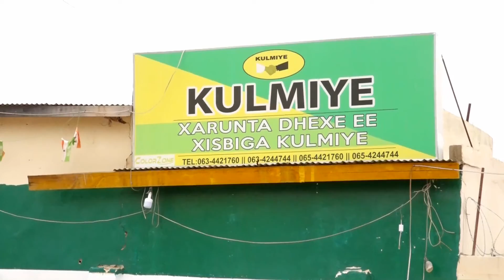Gudoomiye Axmed Cabdi Dheere Oo Warbaahinta Kala Hadlay Mooshinkii Golaha Wakiiladu Laalay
Gudoomiye Axmed Cabdi Dheere Oo Warbaahinta  Kala Hadlay Mooshinkii Golaha Wakiiladu Laalay iyo Arimo Kale OO Xaasaasiya